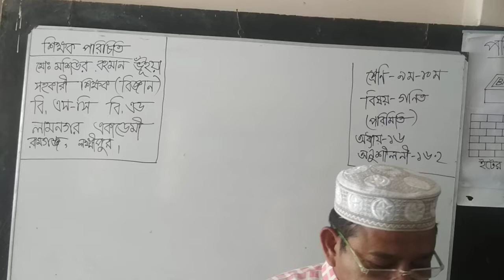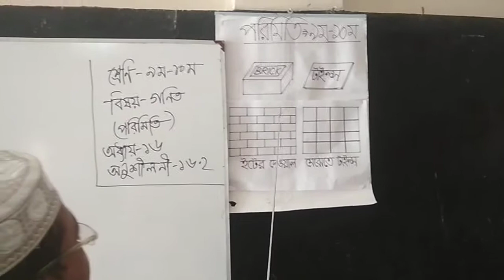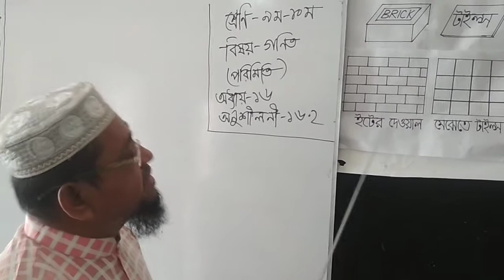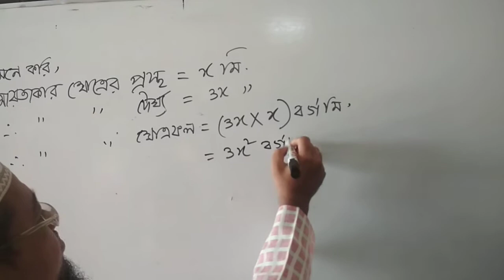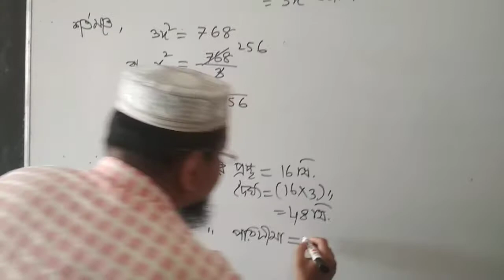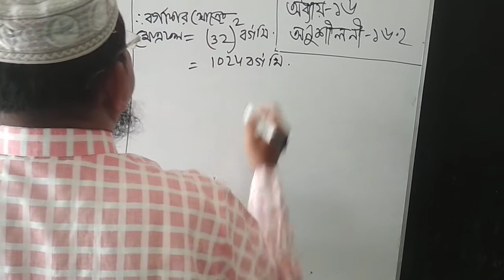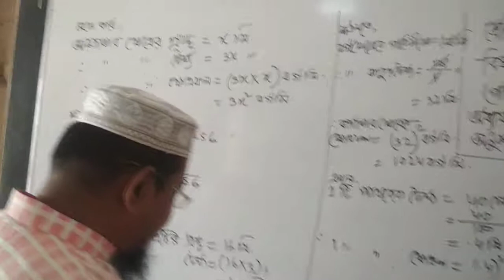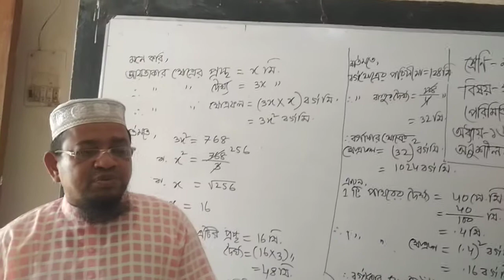ভার্চুয়াল ক্লাস।৯ম-১০ম শ্রেণি।বিষয়-গণিত (পরিমিতি)।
পাঠদান: মো:মশিউর রহমান ভূঁইয়া। সিনিয়র শিক্ষক।বি,এস-সি, বি,এড।লামনগর একাডেমী। রামগঞ্জ,লক্ষ্মীপুর।